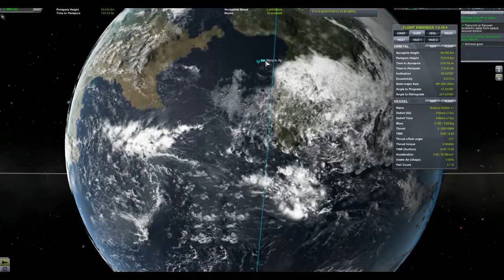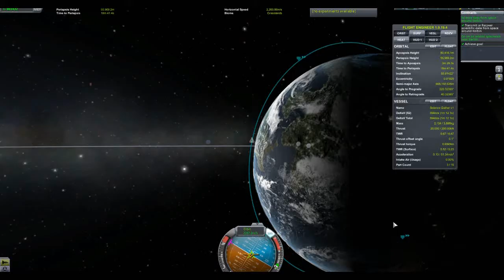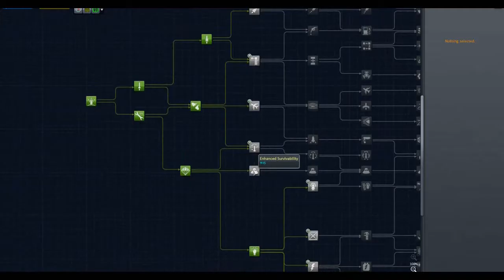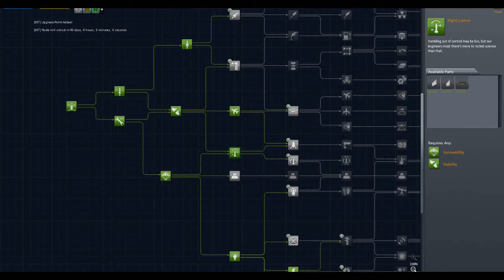You Play Kerbal Space Program Ep. 03, Mistakes Were Made!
As our program advances we quickly realize we should make use of the simulation feature of our mod list...